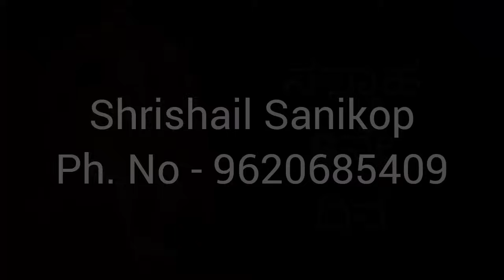ಸಿದ್ಧಾರೂಢರ ಸನ್ನಿಧಿಯಲ್ಲಿ ಮಹಾಶಿವರಾತ್ರಿ ಹುಬ್ಬಳ್ಳಿ ಕೈಲಾಸವಾಗಿದೆ Siddharoodha Swamy